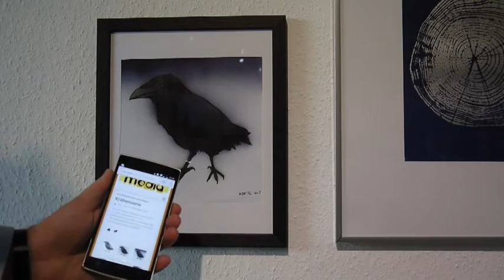Trick17 NFC Zaubershow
Hier schon einmal ein kleiner Vorgeschmack auf die Themen der nächsten Episode des Trick17 Podcast.